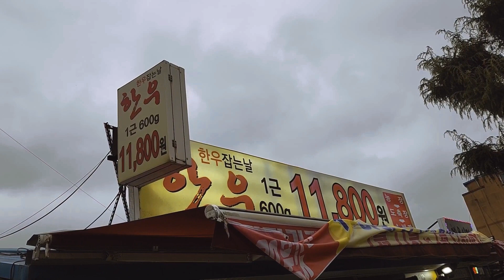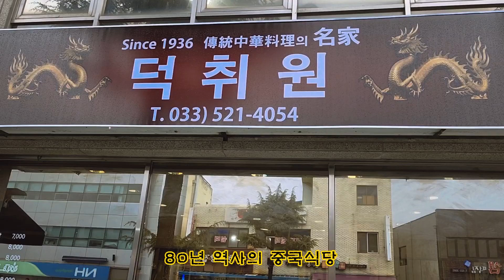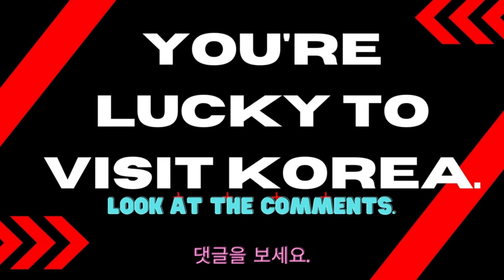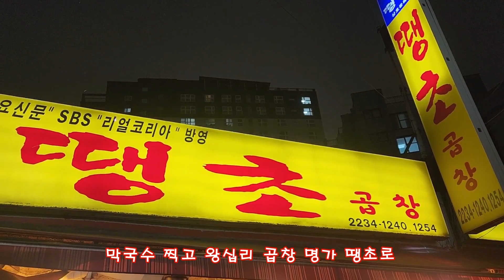겨울 바다여행 Vrog 삼척 쏠비치 해변과 한우 600g 11800원의 기적🎵 4마리가 순식간에 팔리는 한우잡는날 🎵더 보기를 클릭하시면 더욱 유익한 정보를 만날 수 있습니다.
맛있다는 웹 상의 매체들을 믿고 방문했다 번번히 실망해 홧김에 재 개국한 내가 맛집이다 TV 맛없는 걸 맛있다 하지 않겠습니다. 더 이상 시간, 금전 손해 안보기... 더 보기를 눌러주세요.

걍 그날 그 날 하고 싶은 것 보고 싶은 것 그리고 먹고 싶은 것 하며 사는 일상의 모든 것들을 영상으로 만들어 재미난 삶을 공유합니다.

맛없어도 맛있다고 정보를 주는 그런 것 말고 겉멋이 아닌 솔직한 모습으로 함께 인생 즐겨보자고요. Hand in Hand

다정한 사람 이야기와 푸짐하고 맛있는 영상, 즐거운 영상, 각 도시의 인기 많은 맛집이나 특이한 곳 또는 여행지 등을 공유합니다.

맛집 탐방이 제일 즐거운 행복 갱스터 내가 맛집이다 TV 대세 '노포 맛집'들의 손님들을 위한 치열한 맛 경쟁은 계속됩니다!

시청자의 호기심을 해결해드리며 재미난 일상을 공유하고, 겉멋이 아닌 솔직한 모습으로 함께 인생 즐겨요! Hand in Hand

두근두근 꿀잼 확률 100% 매일매일 예상치 못한 즐거움이 가득한 채널 네가 맛집이다 TV

구이도 찜도 조림도 불가능한 험상궂은 비주얼의 바다의 폭군인 곰치는 묵호가 원조이지만 묵호를 뒤로 하고 삼척까지 와서 김밥천국의 김밥을 삼척 최고의 맛이라 여기며 김밥을 먹지 않으려면 영업 종료 전 삼척분들만 조용히 다닌다는 곰치국 성지 단골집으로 부지런히 엑셀을 밟아야 했습니다.

하지만 해당 식당은 휴무 ㅠ ㅠ 그렇다고 실망과 포기는 금물,
휴무인 지역 맛집은 다음 기회에 찾기로 하고, 다시 찾아낸 제 2의 맛집 문을 열고 들어서 봅니다.

"곰치"라는 명칭의 어원에 대해선 여러 가지 설이 있지만 흐물 흐물하고 생긴 것 또한 비호감이라 다시 바다로 던지면 텀벙하고 소리가 나 옛 어부들이 “물텀벙이“ "물곰" 또는 "곰치"라고 불렀다는 데에서 유래했다는 설이 있습니다.

마지막으로 곰치가 항상 좁은 틈새나 굴 속에서만 지내는 것 때문에 "구멍고기"라는 의미에서 "구멍"으로부터 "곰"이라는 단어가 파생했다는 설도 있고,. "ㄱ`ㅁ`ㄱ"이 "구먹"[1]으로, 그것이 "구멍(凹)"으로 변화했으며, "ㄱ`ㅁ"이 구멍을 뜻하는 옛말인 "구무(凹)"로, 그 "구무"가 "고무"로 변하고 그로부터 "곰"이 되는 과정을 거쳐 "곰치"라는 명칭이 되었다는 설도 있습니다.

곰치살은 마치 마시멜로를 물에 불려 젤리보다 더 흐물흐물해진 것 같기에 수저를 사용해 후루룩 마신다고 해야 맞을 것 같습니다.

사실 곰치는 살보다는 그 깔끔한 시원함으로 천상에서나 맛볼 속풀이 해장용 국물에 매력이 있다고 보는 것이 국롤이 아닐까 싶습니다.

참고로 속초엔 사돈집이라는 물곰탕(곰치)의 곰치국 명가가 있다는 것을 팁으로 남깁니다.

한우 잡는 날 (삼척)
조금 외곽에 있어 접근성이 떨어지지만 믿을 만한 고기 집
문봉동 한우 도축 직거래장터 010—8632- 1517

씨뷰가 환상인 쏠비치 삼척 강원 삼척시 수로부인길 453
주차, 예약, 무선 인터넷, 반려동물 동반

INTRO

캐빡침 파리를 옮겨온 듯한 이곳 보고